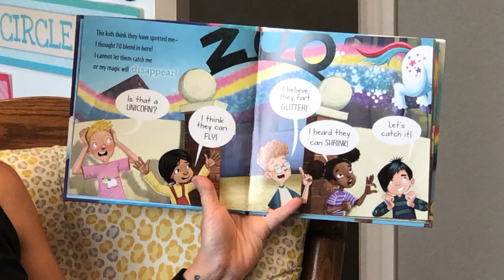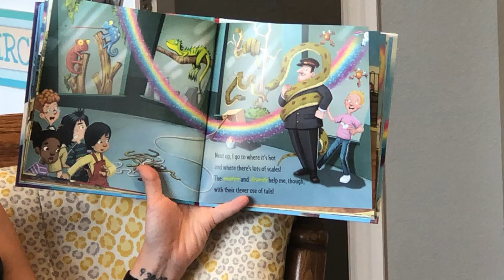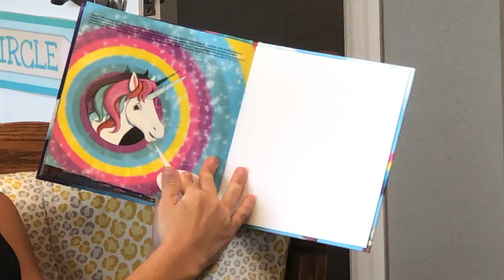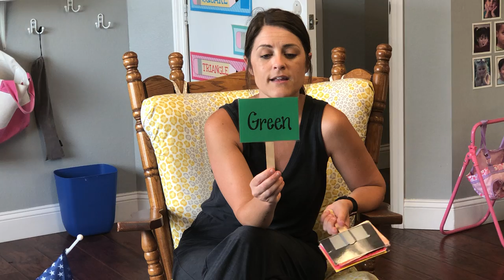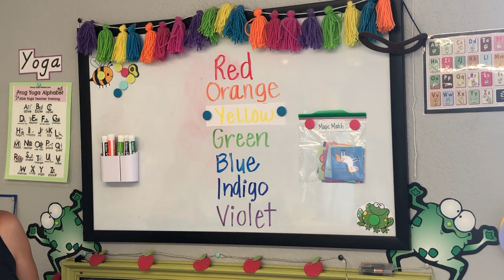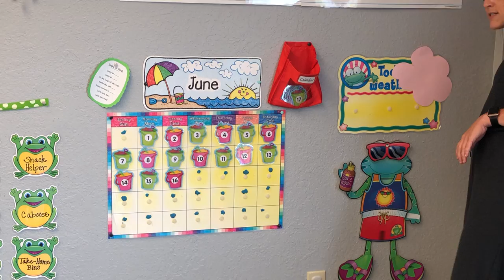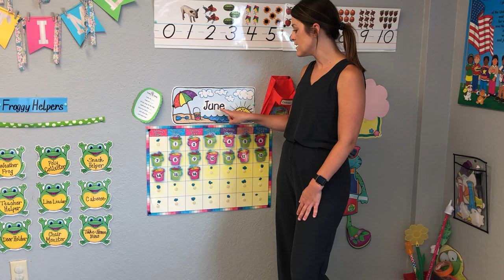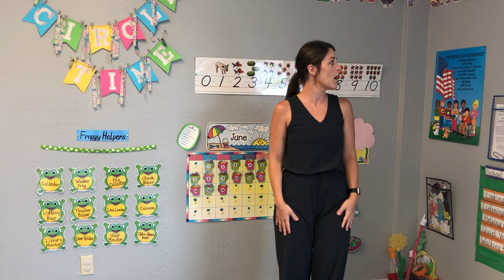Unicorn Camp Day 2